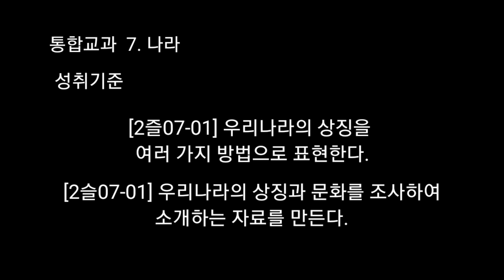전통문양 접기ㅣ단청 접기ㅣ무늬 꾸미기ㅣ통합교과ㅣ공부랑종이랑ㅣ단미쌤